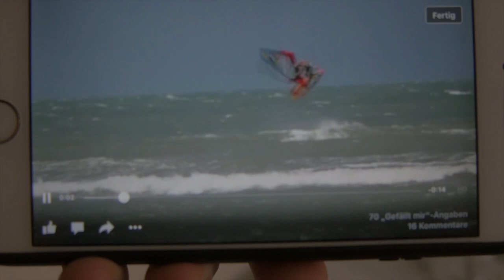Maceio Action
VLOG #27 - Maceio Action feat. Hugo de Souza, Amado Vrieswijk, Davy Scheffers, Jeremy Plüss, Kevin Langbehn, Julien Mas, Mattia Fabrizi, Giovanni Passani
On the way with Valentin Böckler...in Maceio/Brazil!

Shots by Panasonic GH4, iPhone 6
Gear I'm using: